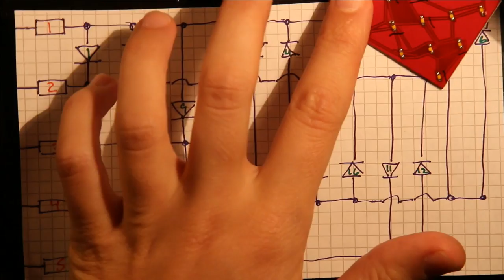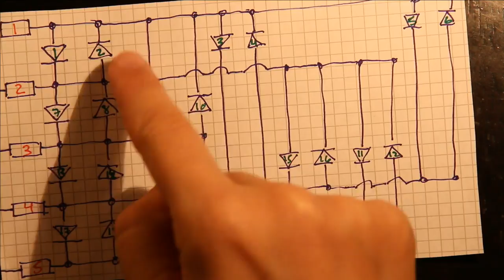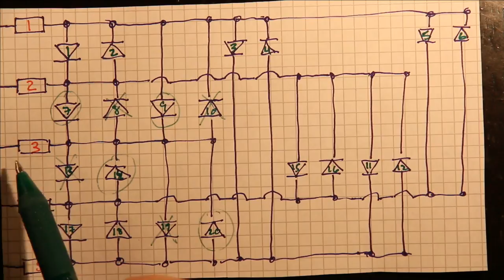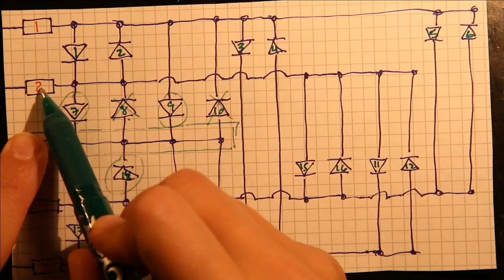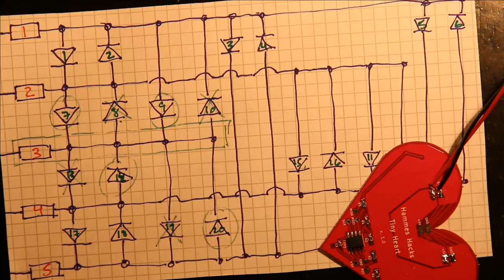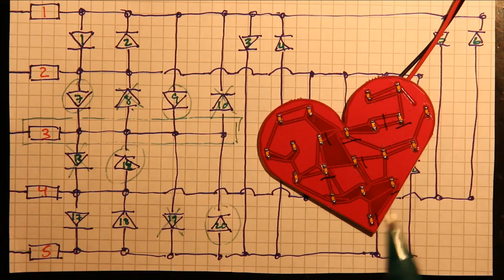Fab Fail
Fabrication Fail: Troubleshooting and correcting a PCB with a internal short to ground.